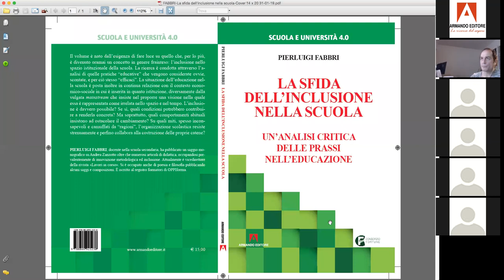Webinar Gratuito - L'inclusione è davvero possibile di Pierluigi Fabbri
Nel mondo dell’informazione si è parlato molto di false notizie (fake news). Dal punto di vista dell’opinione pubblica si addossa la responsabilità di queste alla rete, ai siti pirata. Ma anche nel giornalismo classico non mancano esempi illustri di cattivo giornalismo. Pertanto bisognerebbe distinguere il buon giornalismo dal cattivo giornalismo. Ci si accorgerebbe che nessuno è immune dal rischio di propalare notizie false. Ciò avviene anche in un campo che è molto delicato e che appare sempre più importante e strategico: quello delle previsioni. Sui giornali e in televisione si danno analisi e stime con previsioni che molto spesso risultano erronee. In tanti casi non c’è buona fede: banche d’affari prevedono rialzi o ribassi del prezzo del greggio, del Pil di un certo Paese, dell’inflazione e di altro, con l’effetto di condizionare le operazioni degli investitori. Molti economisti – con prove alla mano tratte da giornali qualificati – avevano dato previsioni sulla crisi del 2008 che si sono rivelate completamente sbagliate. Dunque, oltre alle fake news esistono anche le fake forecasts. E bisogna armarsi di metodo critico per imparare a valutare tutto quanto viene comunicato. Il principio di realtà, il riscontro dei fatti, la concatenazione logica e il buon senso sono i pilastri di una buona interpretazione.